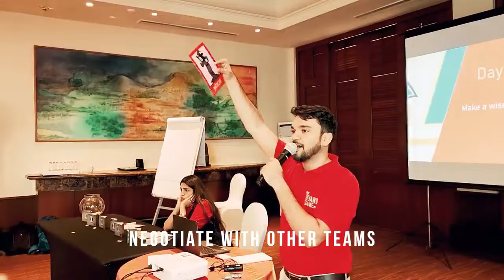Gold Rush Compete 2 Collaborate